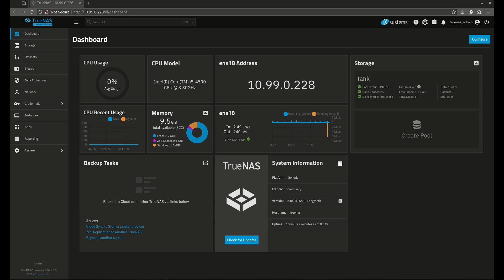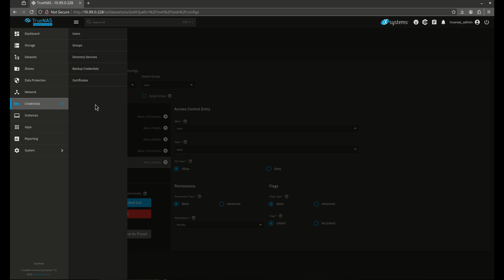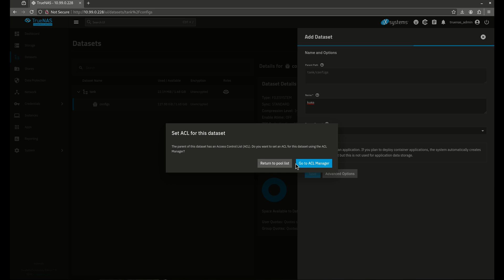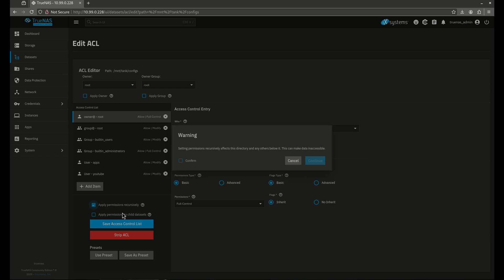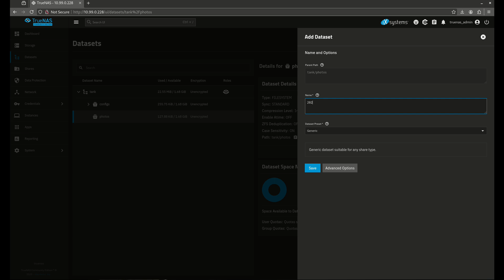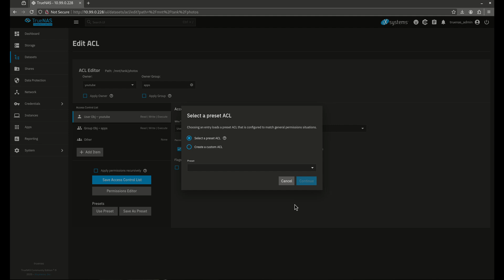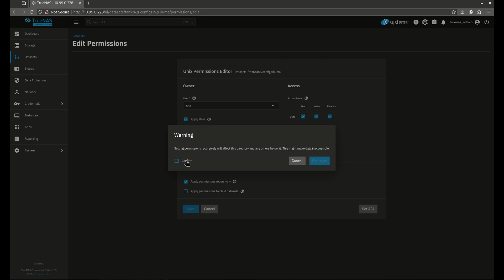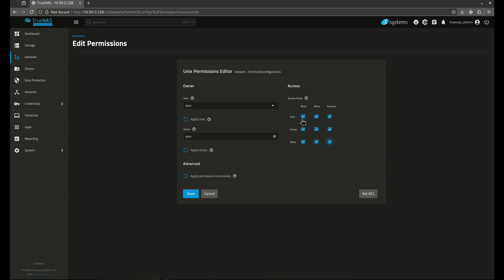Master TrueNAS Datasets & Permissions: A Complete Guide!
Confused about datasets, permissions, and user management in TrueNAS? In this tutorial, I’ll break down everything you need to know to properly structure your storage, set up access controls, and keep your data secure.

✅ What You'll Learn:
🔹 Understanding datasets
🔹 Setting up datasets for different use cases
🔹 Configuring ACLs (Access Control Lists) and permissions
🔹 Configuring POSIX permissions
🔹 Best practices for security and organization

📌 Timestamps:
0:00 Intro
0:30 Adding our first dataset
1:10 ACL Permissions (apps preset)
2:00 Editing the ACL
3:07 Adding an ACL sub-dataset
3:30 Editing dataset/sub-dataset ACL recursively
5:30 Adding a POSIX permissions dataset
5:45 Editing POSIX permissions
6:33 Creating apps:apps 770 permissions
7:45 Adding a POSIX sub-dataset
8:05 Editing a POSIX dataset/sub-dataset recursively
8:45 Converting from POSIX to ACL permissions
9:30 Converting from ACL to POSIX permissions
10:40 Advanced settings
12:11 Troubleshooting permissions errors
13:00 Outro